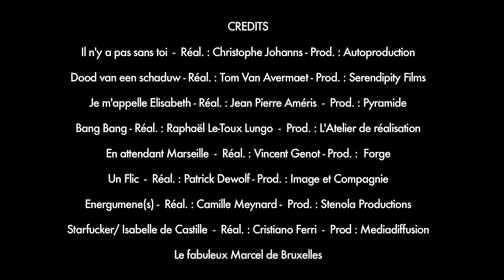Benjamin Ramon Showreel 1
Montage: Camille Meynard